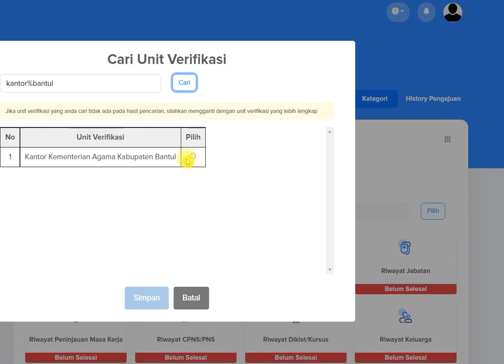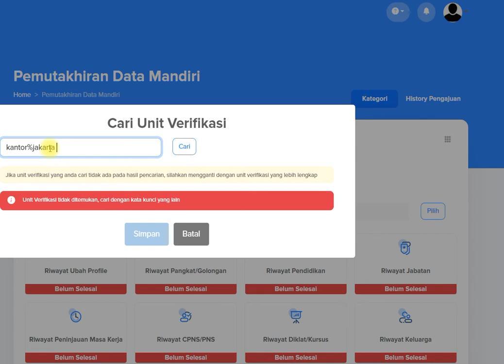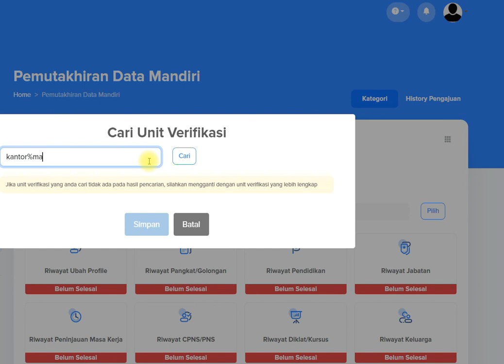Cara Jitu Memilih Unit Verifikasi MySAPK